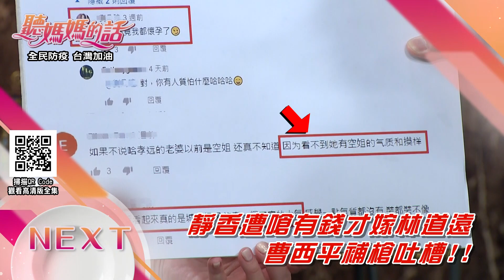聽媽團涼粉分享國外案例~ 公開同性性向~ 遭網友霸凌導致遺憾發生!!【年代MUCH台 聽媽媽的話】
網路酸民越來越猖狂
面對越來越惡劣的網路留言攻擊
演藝圈兩支重砲 曹西平+趙正平
會如何向網路酸民喊話/宣戰呢?!